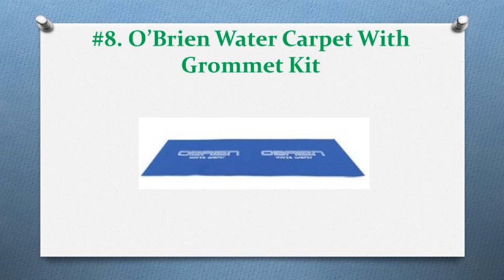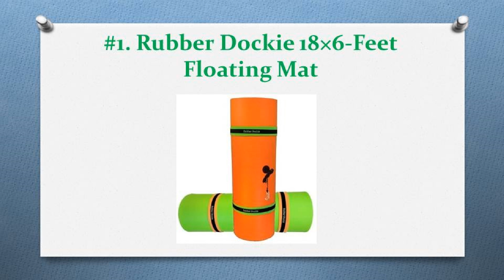Top 12 Best Floating Water Mats In 2019 — Full Reviews